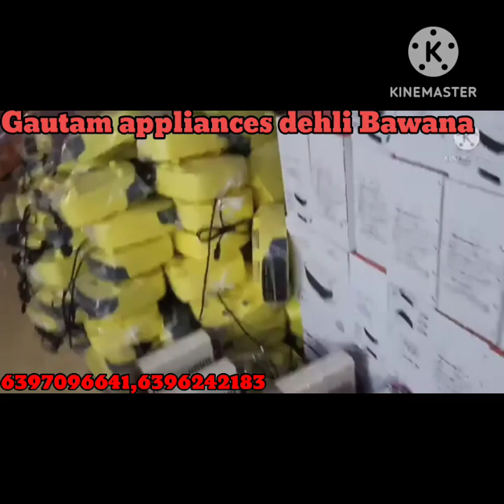Heater manufacturing Discription....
Heater manufacturing

Discription.